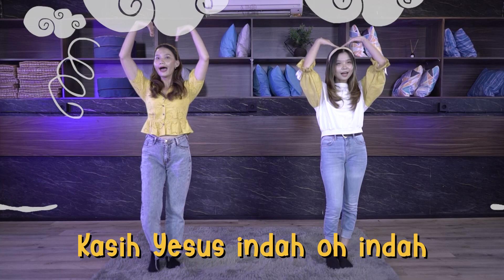Kasih Yesus indah - Lagu Sekolah Minggu | Riverside Nextgen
Kasih Yesus indah indah oh indah

    Lebih indah dari pelangi
    Lebih indah dari bintang di langit
    Lebih indah dari bunga di taman
    Oh Yesusku...

Multimedia Rock Riverside
Team Rocky Rock Riverside

Denpasar, Bali